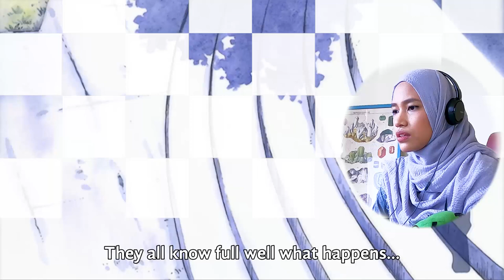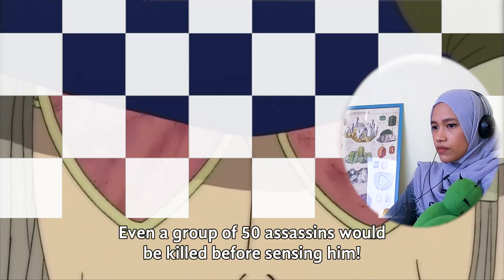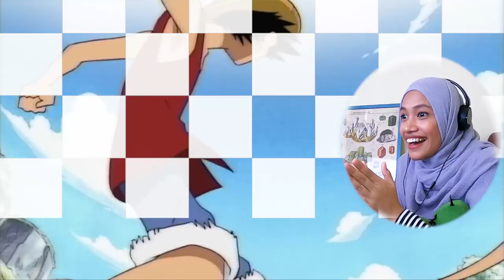WHAT HAPPENS WHEN LUFFY GOT BUFFED🔴One Piece Blind Reaction Episode 13&14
0:00 Opening
1:45 Nyaban Brothers vs. Zoro
8:40 Luffy's Revival! Miss Kaya's Life and Death Confrontation